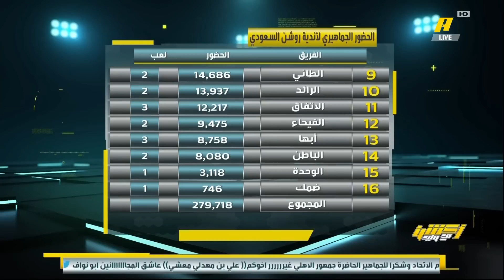وليدالفراج: لماذا مدرجات منطقة عسير خالية في دوري_روشن بينما الحضور كثيف بالحواري ؟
🎙 | استطلاع لرأي الجماهير يوضح أبرز الأسباب 🤔